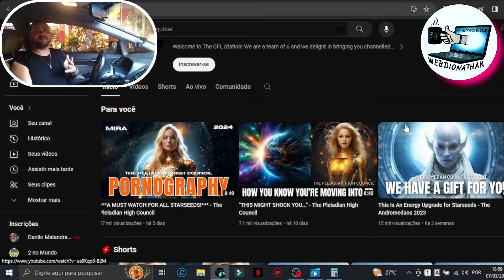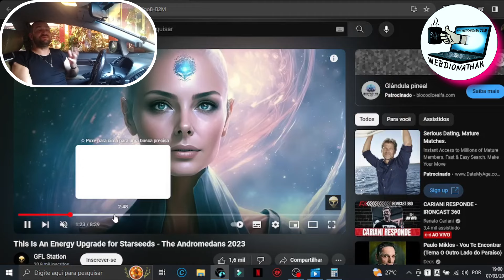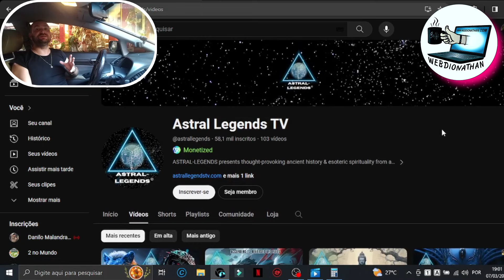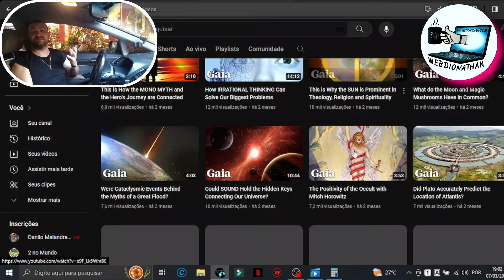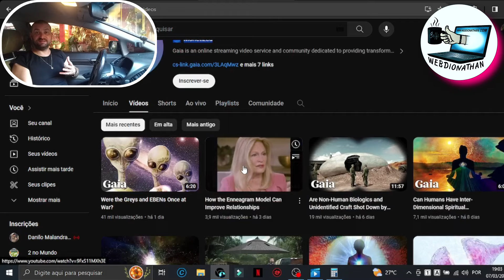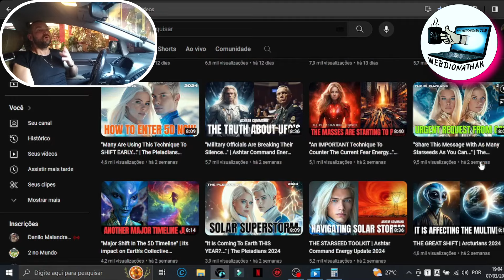😱 NOVO NICHO DE CANAL DARK PRA GANHAR DINHEIRO RÁPIDO NO YOUTUBE !! CANAL DARK DA DINHEIRO RÁPIDO!!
Channels Faceless: COMO GANHAR DINHEIRO NO YOUTUBE 2024 SEM MONETIZAR, SEM APARECER, SEM USAR A VOZ [AULA GRÁTIS PASSO A PASSO]

⛔ÚLTIMAS VAGAS SÓ HOJE⛔SUPORTE PARA MENTORIA PRESENCIAL ONLINE!! MAIS INFORMAÇÕES !!

✨Meu treinamento COMPLETO para CANAL DARK POR APENAS R$ 97,00 SOMENTE NESSE VÍDEO!! COREEE!!!